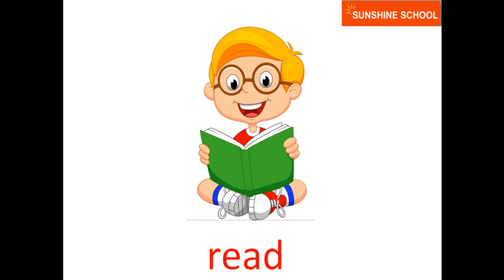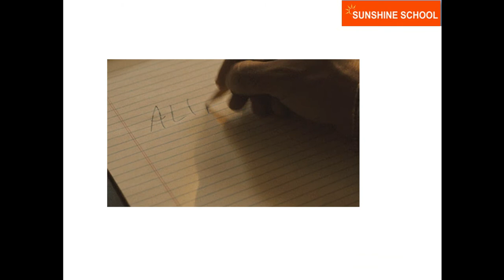TIẾNG ANH TRẺ EM - CHỦ ĐỀ : " ĐỒ DÙNG HỌC TẬP DÙNG ĐỂ LÀM NHỮNG GÌ".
TIẾNG ANH PHỤC VỤ CÙNG SUNSHINESCHOOL.
Chủ đề ngày hôm nay là :"ĐỒ DÙNG HỌC TẬP DÙNG ĐỂ LÀM NHỮNG GÌ".
Phụ huynh cùng các con lắng nghe và ôn luyện lại nhé!